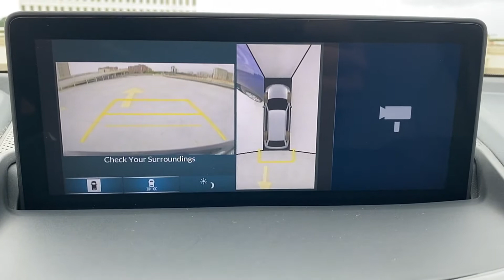Used 2019 Acura RDX w/Advance Pkg 5J8TC2H7XKL014220 Alexandria, Springfield, Chantilly, McLean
2019 Acura RDX w/Advance Pkg 5J8TC2H7XKL014220 Video

This 2019 Acura RDX w/Advance Pkg 5J8TC2H7XKL014220 is full of phenomenal features such as: